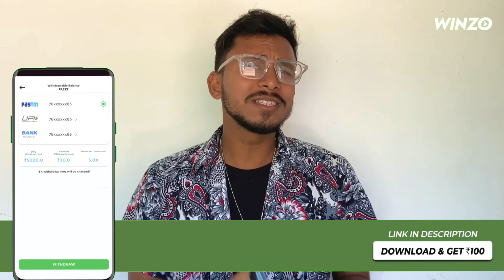জ্যান্ত লাশের প্রেম 🤣🤣 রাজবংশী কমেডি ভিডিও // Nongra sushant // Jyanta lasher prem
Special thanks to TOTO BHAI KOUSHIK❤️

ভিডিও খান মজার উদ্দেশ্যে বানানো হইছে,তাই ভিডিও দেখি মজা নেও,সিরিয়াস নিয়া মাথা গরম না করেন❤️

                                     ❤️Visit again❤️